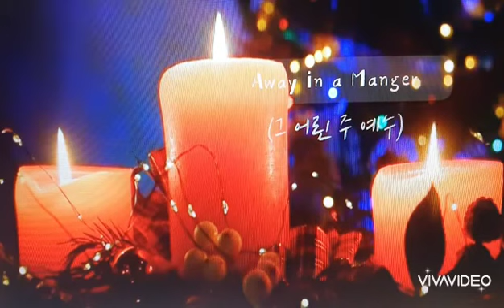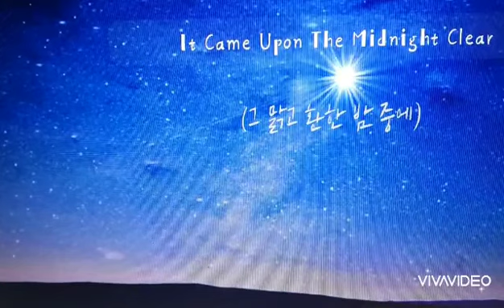2021년 12월 15일